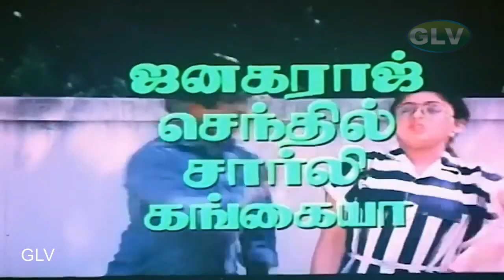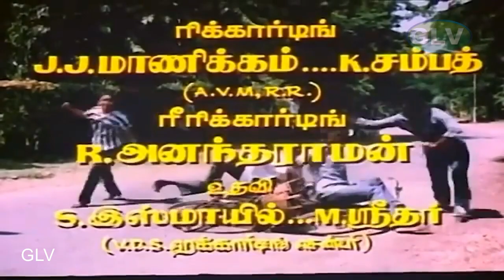Thiramai Tamil Movie Songs | En paatu Video Song | Sathyaraj | Revathi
Starring   : Sathyaraj, Revathi, Senthamarai
Song : En paatu